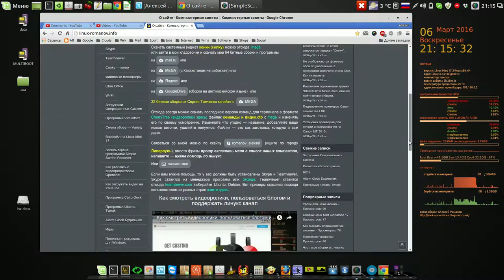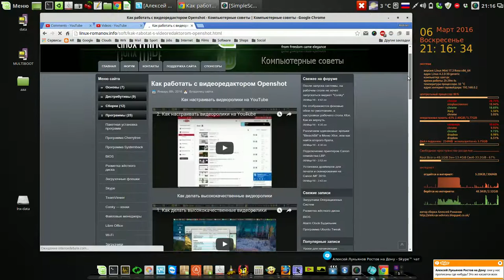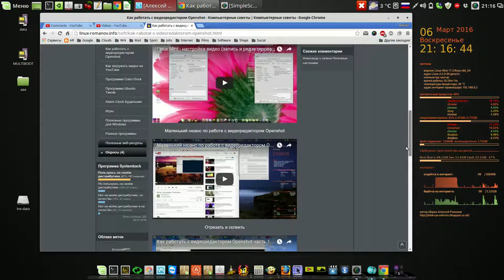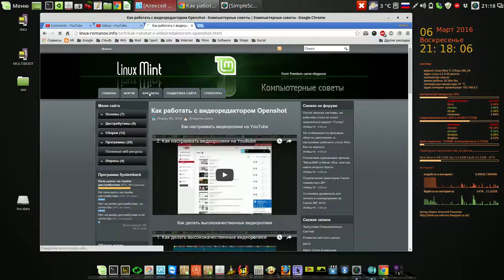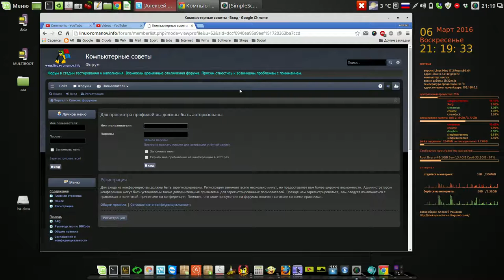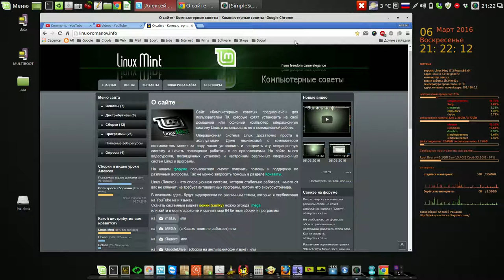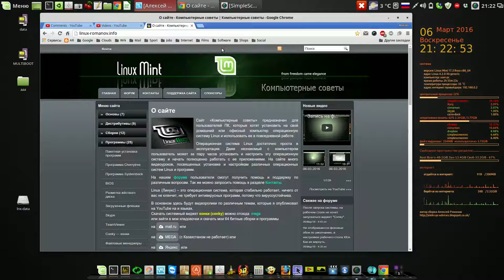Желающим разместить свои видео на сайте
Мой сайт Желающим разместить свои видео на сайте